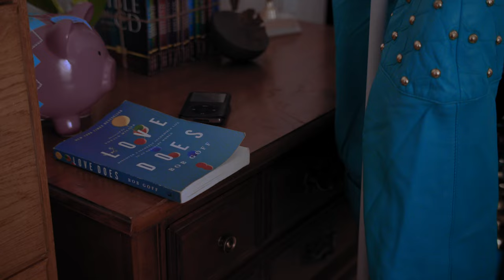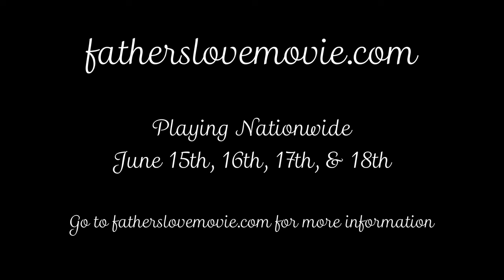A Father's Love Official 2016 Trailer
A Father’s Love
Streams Nation Wide June 16th 17th 18th and 19th

From the Dumas Brothers, comes a powerful new film that will captivate audiences everywhere . A Father’s Love, Streams  June 16th, 17th, 18th and19th.
Fatherslovemovie.com

Mandy and Mia recently lost their mom and are coping with her passing in their own way.
Mandy, a daddy's girl, constantly trying to look out for her younger sister, Mia, who was really close to their mom. Jealous of Mandy for being close with their father while she clashes with him and feels overlooked, Mia harbors anger and resentment towards Mandy to cover up the grief she is going through with their mom's death.Can their father find a way to mend the hearts of his hurting daughters and bring them closer together.